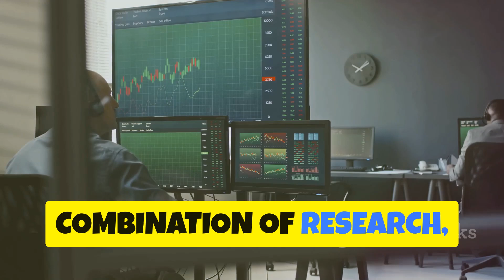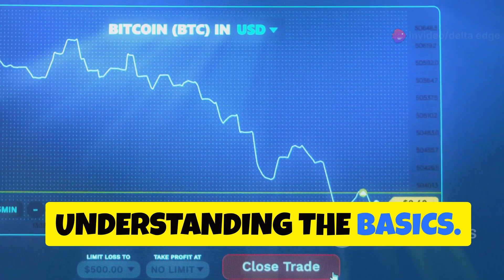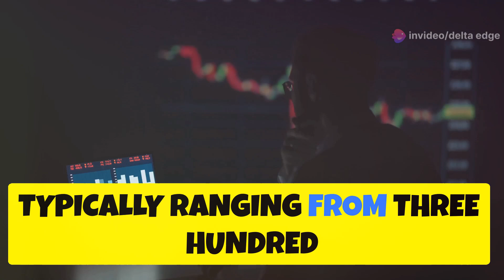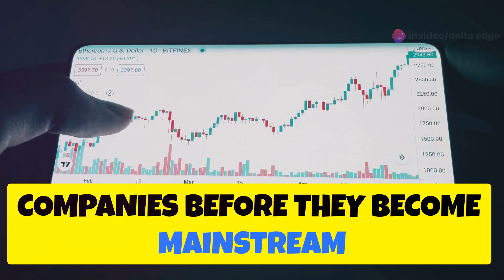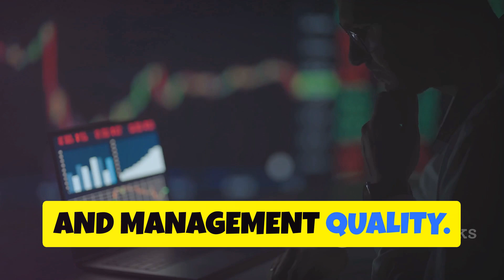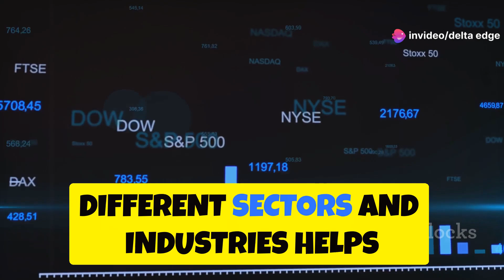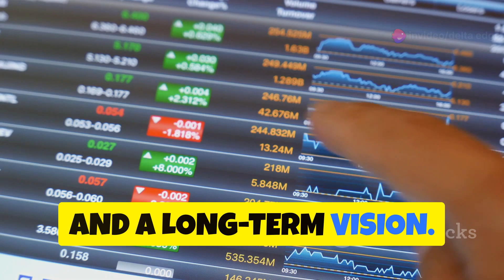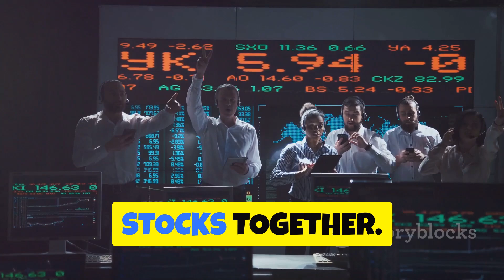Small-Cap Stocks: The Hidden Gems of the Market! | Delta Edge